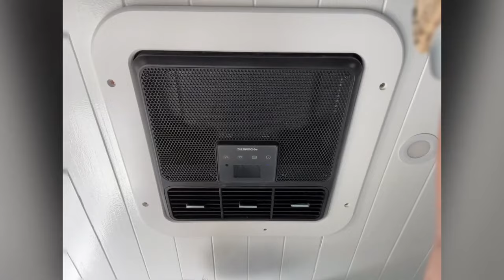VAN TOUR Top Van Tour Luxury Modern Builds - VANLIFE Ep - 29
Unbelievable Van Tour - Witness the Pinnacle of Luxury Living in a Small Home. Top van tour luxury modern builds Get ready to embark on an unforgettable journey into luxury living with our exclusive van tour! In this captivating video, we showcase the pinnacle of modern builds, offering you a glimpse into the world of luxury on wheels. From sleek interiors to innovative designs, each van is a testament to comfort and style. Don't miss out on this extraordinary experience!

0:00 Intro
0:12 1st Van Tour
0:39 2nd Van Tour
1:04 3rd Van Tour
1:34 4th Van Tour
2:00 5th Van Tour
2:40 6th Van Tour
3:13 7th Van Tour
3:43 8th Van Tour
4:22 9th Van Tour